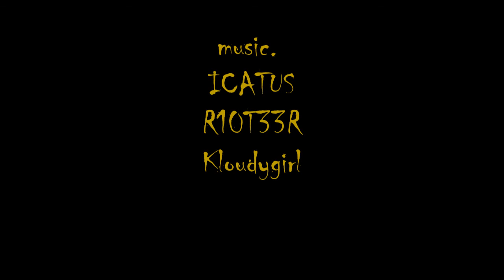TGP and Raincity Skills begleri review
check out my review and raw freestyle play on the begleri i was gifted from Erica Brito (TGP chromas and etsy set) and Jeremy at Raincity Skills (september beads and fidget slingers)!
music.
edit.film.cLaudiayvette